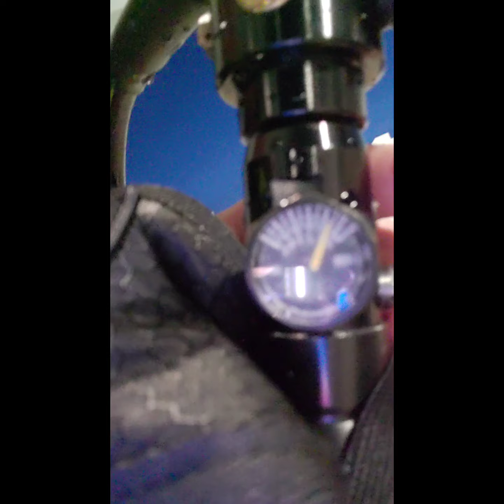Portable Scuba tanks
THIS VIDEO HAVE BEEN USED BY A SMACO SELLER ROADWI. WIYHOUT MY PERMISSION. I FILMED ME AS A PERSONAL RECORDING SWIMMING. NOT FOR ANY SELLER TO USE IT, TO ADVERTISE. WITHOUT ANY COMPENSATION TO ME.